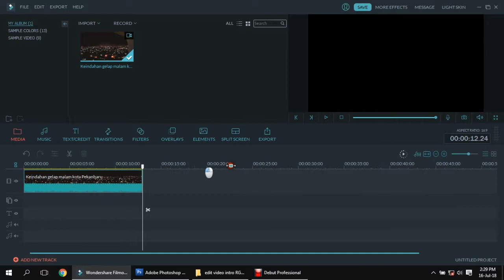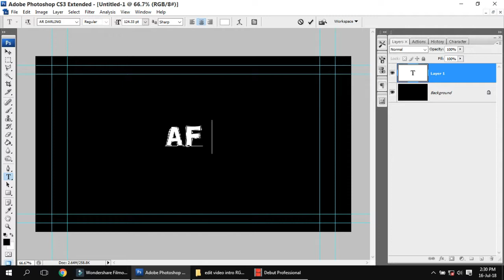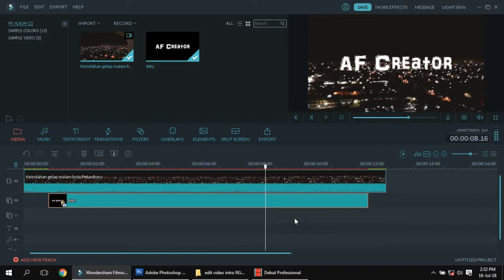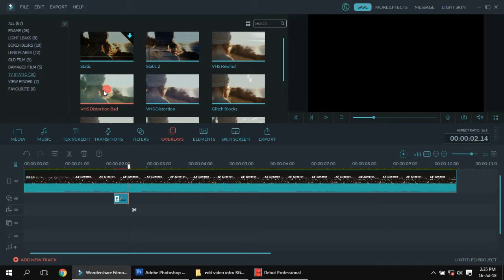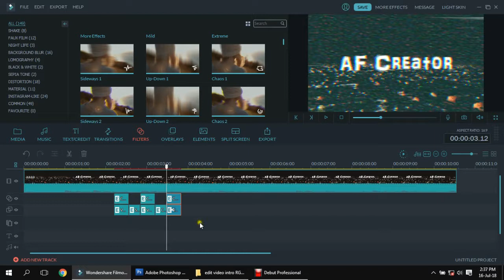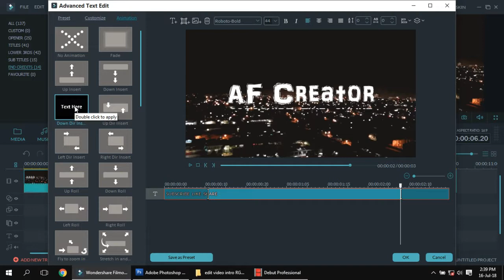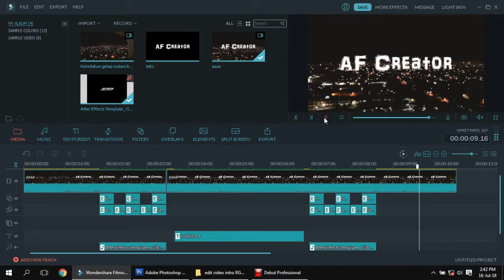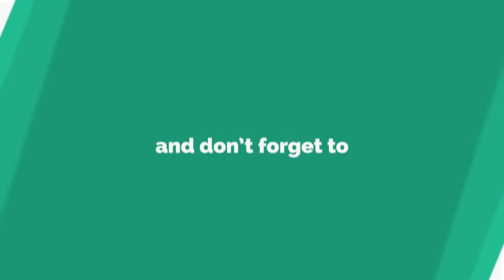Membuat video intro RGB Text Glitch di Filmora